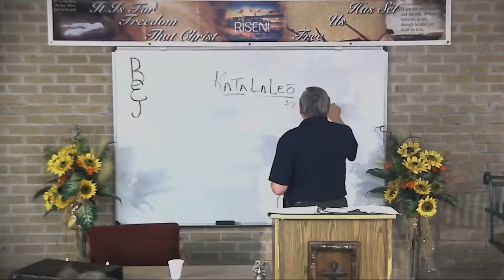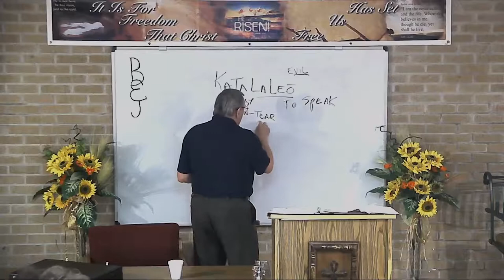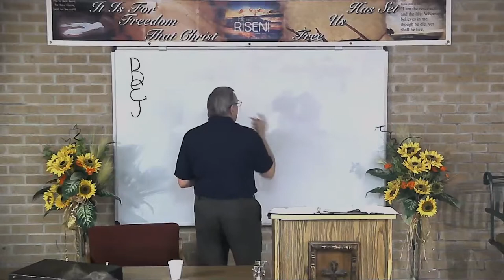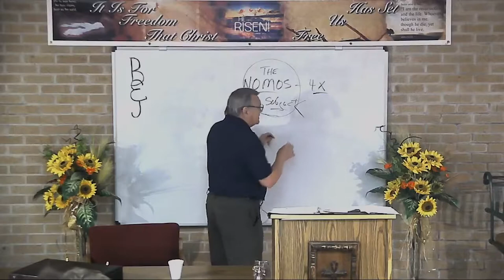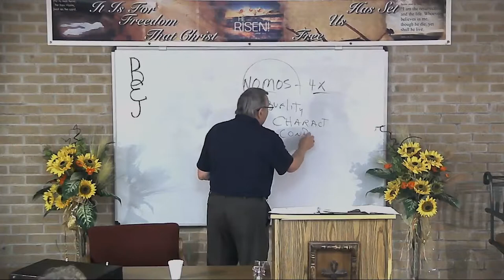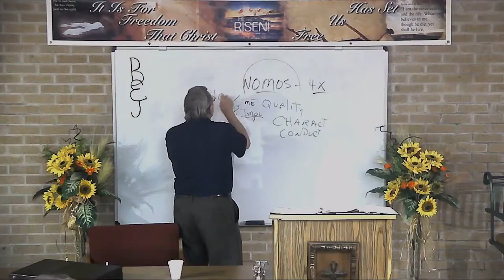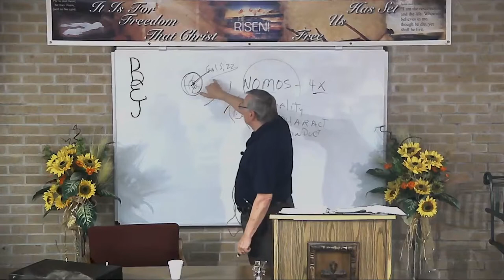DSBC - Ron Adema - Book of James (#51) - Speaking Evil - May 8, 2019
Series:  Book of James

Lesson:  Speaking Evil